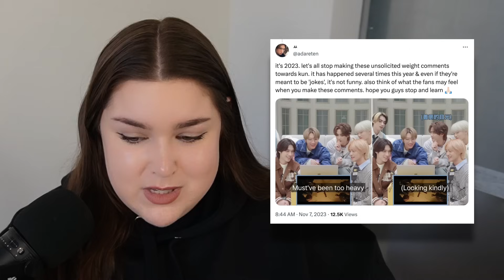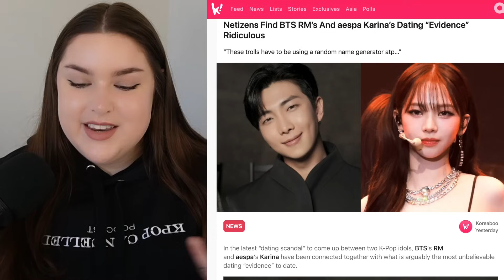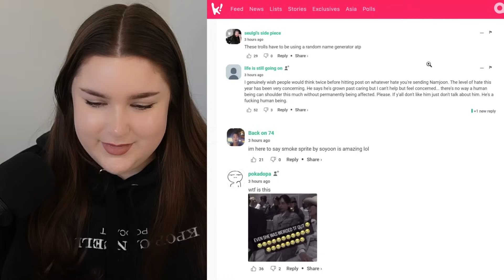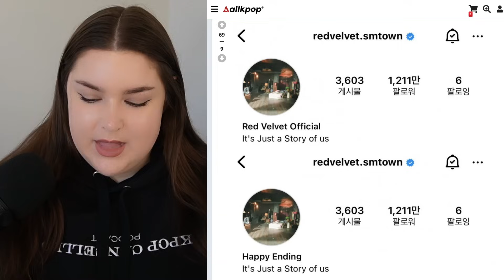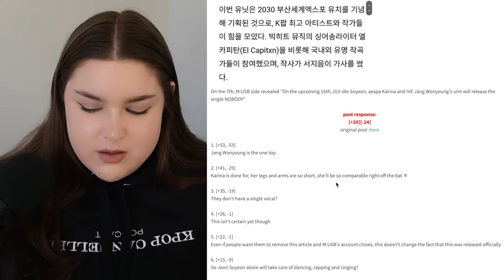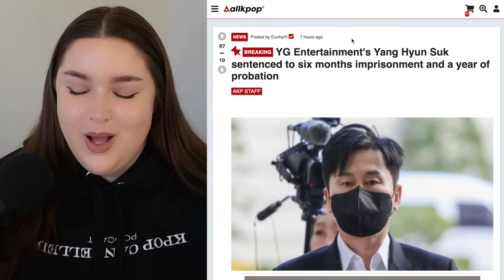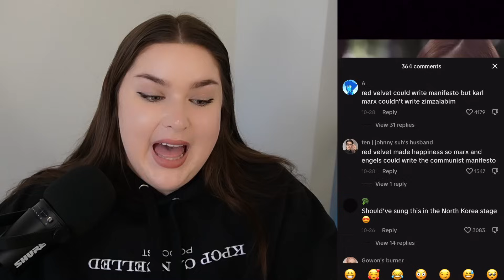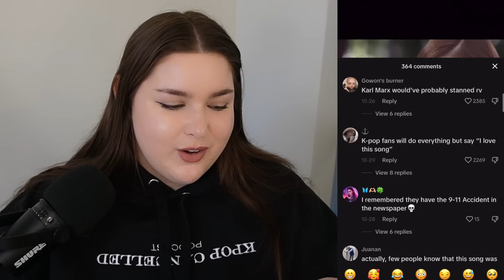RM and Karina Dating Rumor, WayV Xiaojun Weight Comment, Red Velvet's Last Comeback?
Welcome to another episode of my totally legit Kpop news show, where we talk about all the recent juicy kpop ongoings! Today we're discussing WayV Xiaojun's comment towards Kun that upset some fans, BTS RM and aespa Karina's ridiculous dating rumours, the future of Red Velvet (again), Wonyoung, Karina and Soyeon's RUMOURED collab and more!

0:00 WayV Xiaojun’s Weight Comment towards Kun?
3:42 BTS RM and aespa Karina Ridiculous Dating Rumour
7:18 Red Velvet’s Last Comeback?
10:36 RUMOURED Wonyoung, Karina and Soyeon Collab!
12:39 SM Criticized for aespa’s 2024 plans
13:30 YG’s Yang Hyun Suk Sentenced
15:42 Kpop Shenanigans
18:18 Tik Toks!

Red Velvet’s Last Comeback?

Kpop Shenanigans

TIKTOKS
Red Velvet